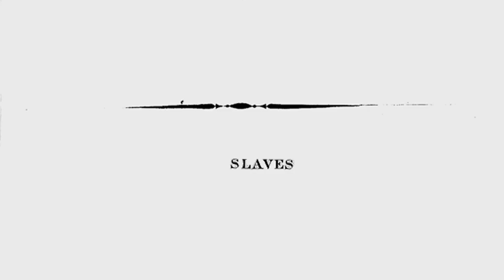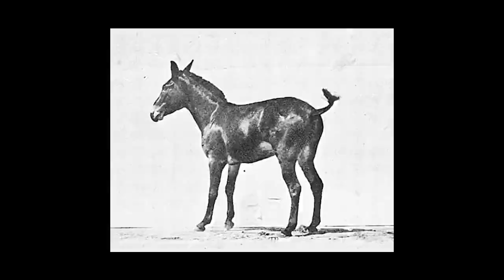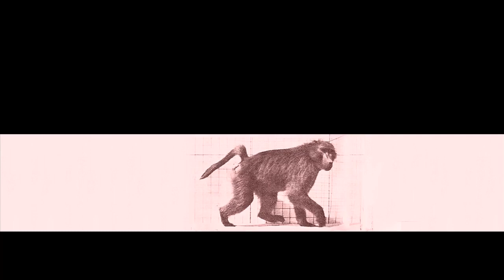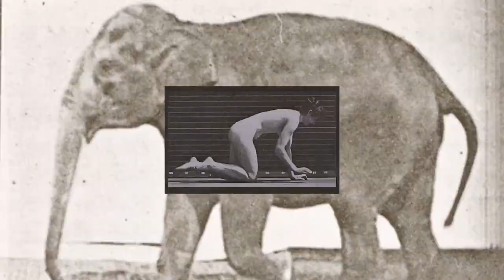Latz - Slaves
Music video for my band project with Achim Mennicken (†). Animation was done with various software based on scanned photographs of Eadweard Muybridge.